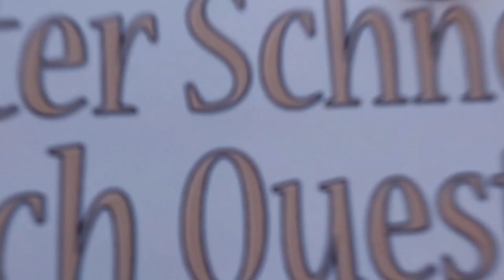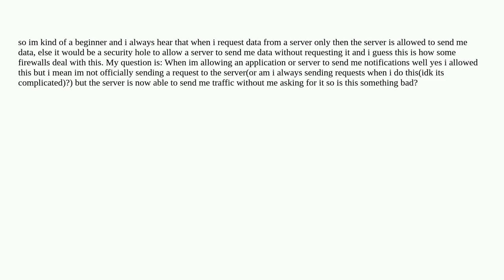Security: Enabling App Notification, Not Secure?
Enabling App Notification, Not Secure?

A special thanks goes out to the community

  web-application firewalls server malware router